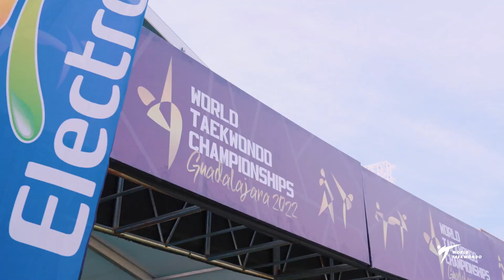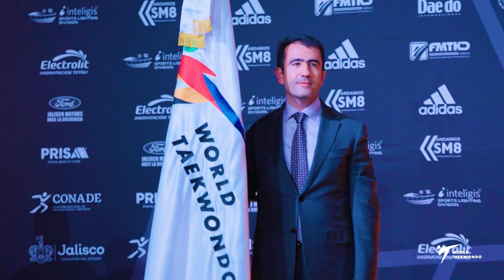Event Highlights l Guadalajara 2022 World Taekwondo Championships